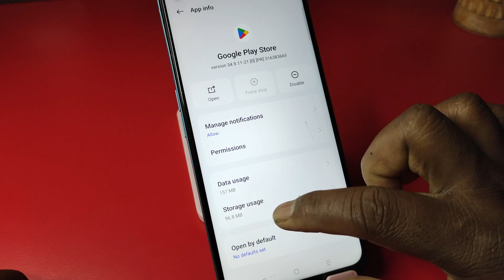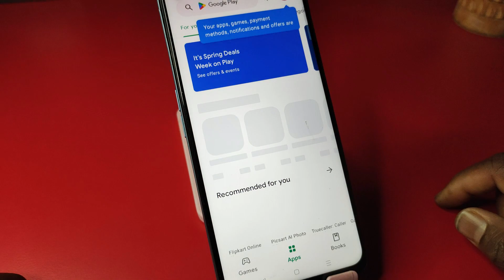Realme C55 Play Store Download Problem | Realme c55 Play Store App Download Nahi Ho Raha Hai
How To Fix Play Store Pending Problem | Solved Playstore Download Pending Problem